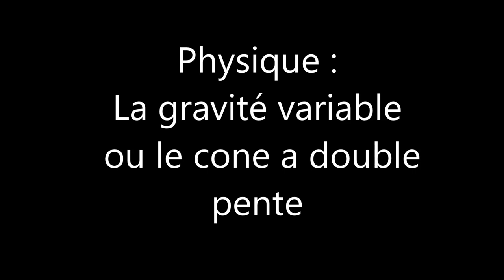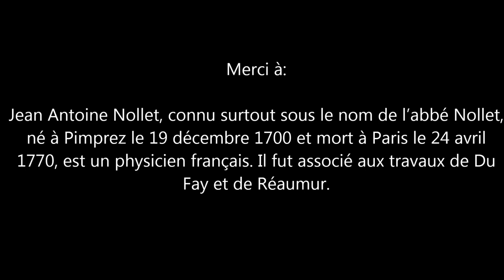double cône bois, physique, gravité évolutive, l'abbé Nollet, tournage double cone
Un petit  tournage bois pas très compliqué  , le double cône de nollet , qui vous permettras de surprendre bien de vos amis ! et oui le cône remonte une pente, les bizarreté  de la physique .
Je ne le dit pas dans la vidéo mais fixez bien l'axe du centre du double cône  !!! vous verrez il décrit une ligne droite alors vous avez saisie ? bon visionnage . Sacré abbé Nollet -)
Good morning to you all
A small wood turning not very complicated, the double cone of nollet, which will allow you to surprise many of your friends! and yes the cone goes up a slope, the weirdness of physics.
I do not say it in the video but fix well the axis of the center of the double cone !!! you will see it describes a straight line then you understood? good viewing. Sacred abbot Nollet ;-)
Guten Morgen an Sie alle
Ein kleines Holzdrehen, das nicht sehr kompliziert ist , der Doppelkegel von Nolle, dieses erlaubt ihnen, viele Ihrer Freunde zu überraschen! und ja, der Kegel geht einen Hang hinauf, die Verrücktheit der Physik.
Ich sage es nicht im Video, aber fixieren Sie gut die Achse der Mitte des Doppelkegels !!! Sie werden sehen, dass es eine gerade Linie beschreibt, dann haben Sie verstanden? gute Sicht. Heiliger Abt Nollet ;-)